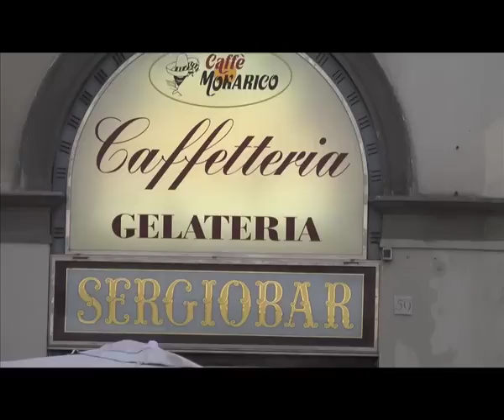I Can't Think Straight film at Florence with Hanan Kattan and Shamim Sarif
Join Shamim as she tries to find Hanan in Florence, Italy during a festival screening of their award-winning romantic comedy I Can't Think Straight.